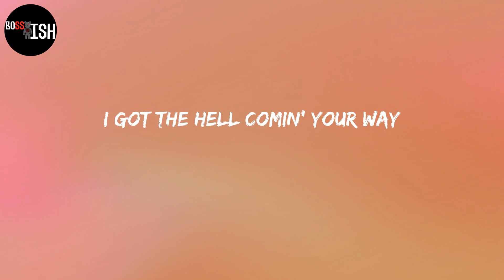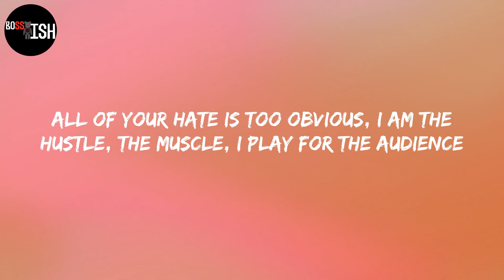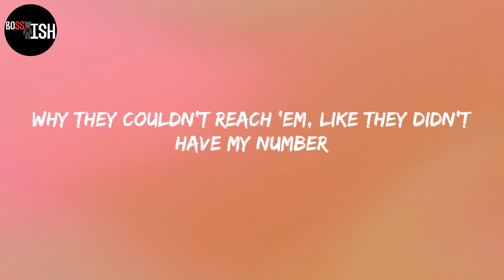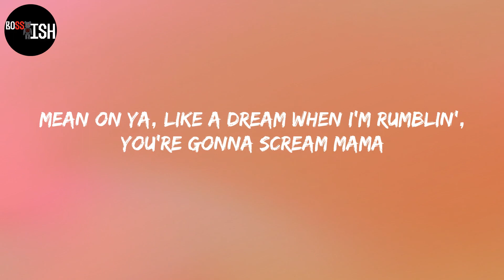Tech N9ne - Face Off (Lyrics)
Lyrics:
Rumble
Rumble
They gon'
Rumble
They gon'
Rumble
I